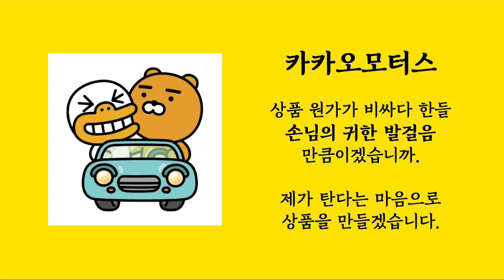투싼 고객님께 베라크루즈 대차 출고 도와드렸습니다